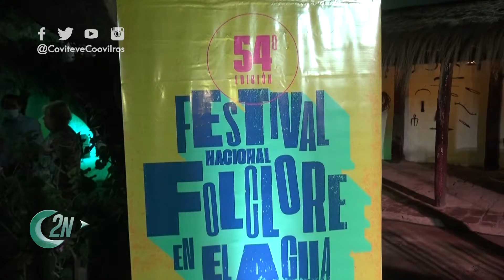2NCENTRAL | PRESENTACIÓN Y FIRMA DE CONTRATO 54° EDICIÓN DEL FESTIVAL NAC. DE FOLCLORE EN EL AGUA